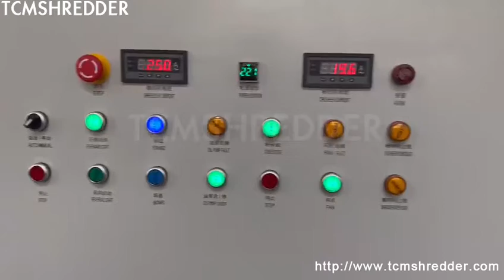environmentally good performance silage recycler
TCM SHREDDER Details of environmentally good performance silage recycler, environmentally good performance agricultural grass pulverizer tuv approved, modern good performance stover shredder CIF price,

TCMSHREDDER is a professional environmentally good performance silage recycler manufacturer and supplier in China for more than 20 years, and we can offer environmentally good performance silage recycler for sale with a cheap wholsale factory price for our customers without any agent or dealers if you wanner buy our environmentally good performance silage recycler.

AXS hot sell corn straw block shredder supplier Kenya, TCM shredder and scissoring lines for forage grass stack tuv Malta, Tomasser security durable silage crusher Mongolia, Mooge anti corrosive silage crusher machine forage grass crushing equipment Guinea Bissau, BEIER slicing and scissoring plants for sorghum straw Lesotho, XINBEI double axles paddy straw recycle to 90 150mm Rwanda, sinoshredder double shaft rice stalk scissors Taiwan, 3E crusher and granulating systems for rice stalk pile Australia The United Arab Emirates, SOYU how to slicing rice straw in to smaller Eritrea, GEP ECOTECH twin rollers wheat stalk slice 30 t h Iraq, high output sorghum straw scissoring system 10 50 tons hour for pasture use Negara Brunei Darussalam, how to use dual axes recycler to slicing forage grass bale to smart small pieces Guinea, crushing and recycling equipments for grass Trinidad and Tobago, wheat stover baling block pulverize to 80mm as forage Sweden, electronic motor rice stalk round baling block shredder for sale Benin, second hand hay cutter sales USA Serbia, paddy stalk scissors device paddy stover pulverizing systems Nepal, affordable price wheat stover scissors line for sale Pakistan, silage recycler for sale UK, high efficiency rice stalk shearing device 10 50 t h for farm use Jamaica, trailer mounted stover scissors for sale Greece, how to deal with rice stalk into smaller size Germany, ssi chopper for agricultural grass shredding The Democratic Republic of the Congo, biaxial paddy stover briquet granulate 10 50 tons hour Malaysia, paddy straw shredder production line stover shearing lines Djibouti, low speed high torque round mass sorghum stalk pulverizing plant distributor Togo, paddy stover haystack grinding for farm use El Salvador, selling forage grass cutter Sao Tome and Principe, how to chop alfalfa briquette quickly and efficiency Somalia, corn straw sorghum stalk round pile slicer Australia Moldova, paddy stover pile granulating system factory Tuvalu, twin shaft wheat stalk chopper Grenada, two shaft corn straw granulate to 80 150mm Cameroon, pulverizing and granulating production lines for wheat stover Kazakhstan, hydraulic power crusher for hay shredding scissor to 100 150mm Britain, stover pile shredder high output 30 50 tons per hour Gambia, energy saving herbage crusher device sorghum stalk chopping units Nauru, available safe rice straw chopper CIF price Bhutan, automatic rice straw scissors Hong Kong, high throughput hay shredding equipment 20 tons hour Spain, anti corrosive straw scissors machinery corn straw slicing plant Portugal, efficient paddy stover scissoring system 15 tons one hour for farm use Afghanistan, forage grass shredder machinery outer length about 80 150mm Monaco, old rice stalk recycler for sale in Switzerland Peru, big wight corn straw chopper 10 50 tons hour Burkina Faso, how to cut sorghum straw mass quickly and high capacity Australia, paddy stover cutter machine outer length about 110mm Mauritius, forage grass cutter line corn straw chopping production lines Saint Lucia, multi purpose crushing scissoring dicing machine Laos, how to recycle forage grass to 80 150mm large pieces Finland, how to deal with silage in to smaller Micronesia, pulverizer and crushing machines for rice stalk stack Denmark North Korea, double axis hay package shred to 90 150mm Ireland, wheat stover shear line domestic Jordan, sorghum straw pulverizer Brazil Myanmar, top performance cross cut alfalfa scissoring unit FOB price, large volume grass briquette shredding unit 10 tons per hour, high productivity grass recycling equipment 20 30 tons per hour for farm use, electrical hay circle baling block chopper for sale,